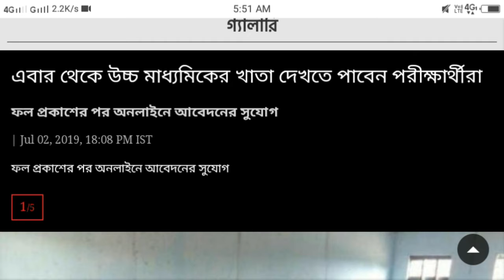এবার থেকে উচ্চ মাধ্যমিকের খাতা দেখতে পাবে পরীক্ষার্থীরা।Students can now have a look at answer sheet